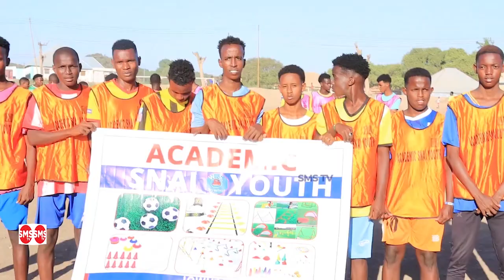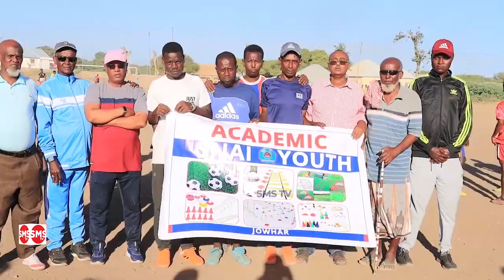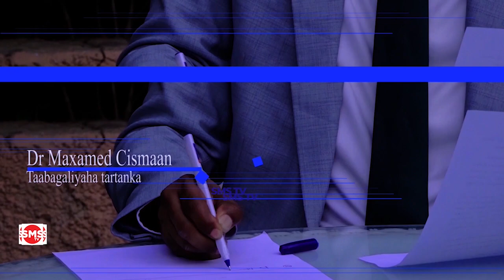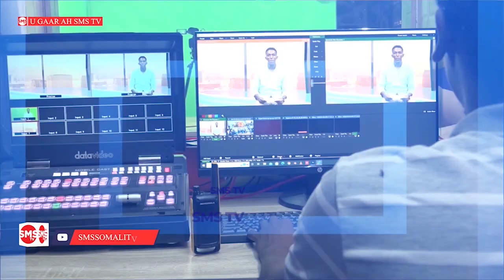Ururka Kubadda Cagta Hirshabelle Oo Maanta Daahfuray Academic Loogu Magac Daray Kooxdi Hore Ee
Ururka Kubadda Cagta Hirshabelle Oo Maanta Daahfuray Academic Loogu Magac Daray Kooxdi Hore Ee Isnaay Biyaaso.